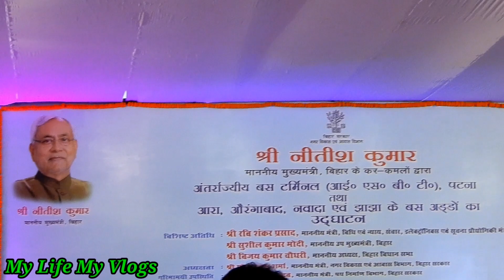ISBT Patna | पटना का नया बस स्टैंड | Inter State Bus Terminal | आज नीतीश कुमार ने कर दिया उद्घाटन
18 सितंबर 2020 बिहार के माननीय मुख्यमंत्री नीतीश कुमार ने आज न्यू बस स्टैंड आईएसबीटी पटना जो बैरिया में स्थित है उसका उद्घाटन शाम 5:00 बजे कर दिया पर बस सर्विस एस अभी यहां से चालू नहीं हुई है दिखा जाए कब तक बस का परिचालन चालू होता है और आप भी इस वीडियो में देखिए

इससे यूट्यूब लिंक पर आप क्लिक करके देख सकते हैं मैंने पहले बस स्टैंड का ब्लॉक बनाया था उस समय बस स्टैंड काफी नजदीक था बनने के इसमें मैं बहुत सारी बातें बताया हूं आप इस वीडियो को देख सकते